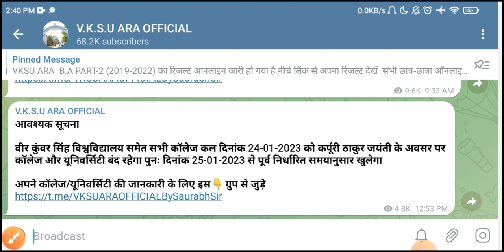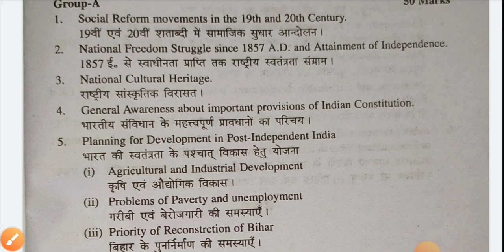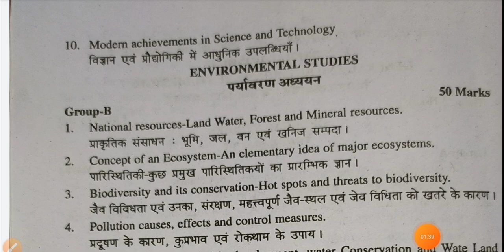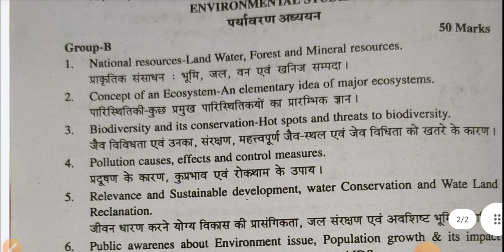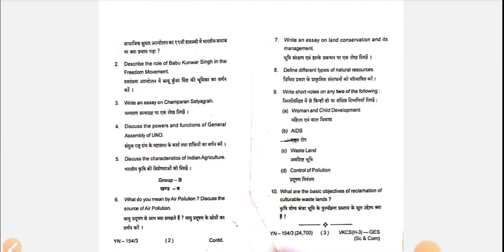Vksu Part-3 Paper-8 कहाँ होगा समझ लीजिए । Vksu Part-3 GES Previous Year Paper & Syllabus Download